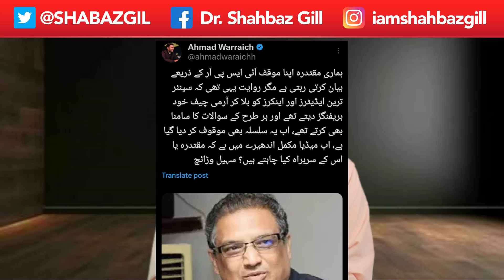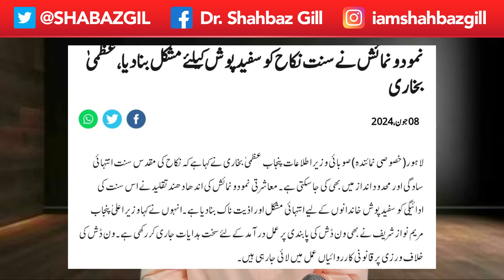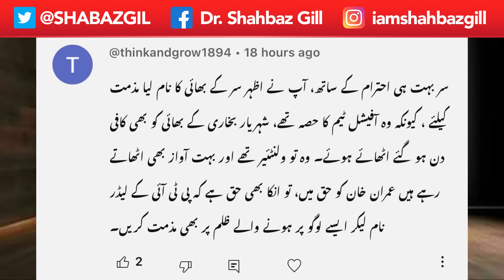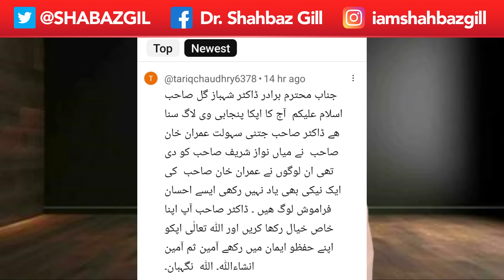Legend and Sun Punjabi Vlog Shahbaz Gill